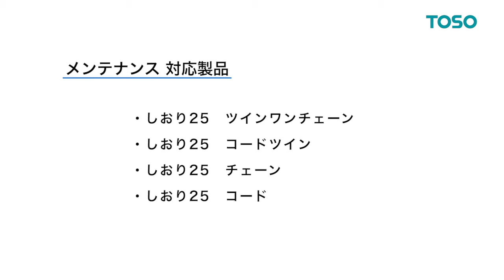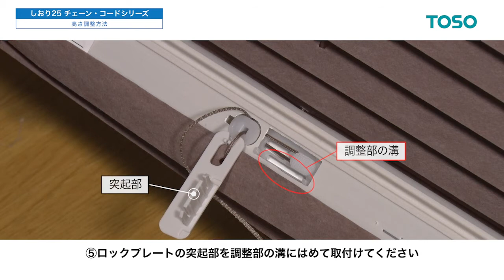プリーツスクリーン しおり25 高さ調整方法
プリーツスクリーン しおり25の高さ調整方法を紹介しています。